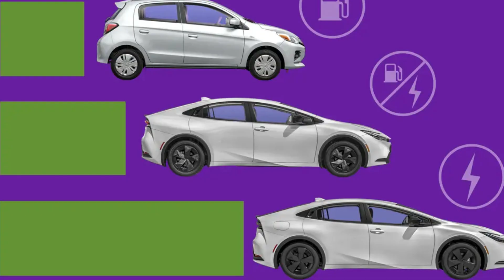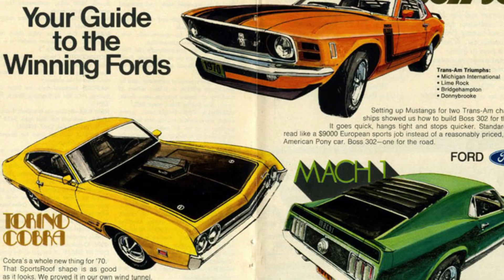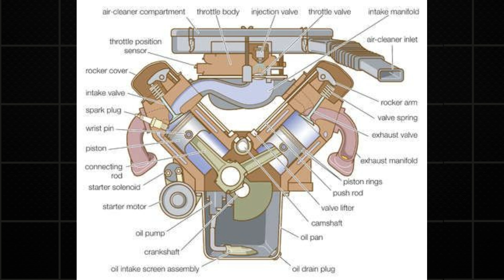The Shocking Truth Behind the “Gasket Grenade”, Ford's 3.8L Essex V6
An engine designed to change everything—nicknamed the Gasket Grenade—the 3.8L Essex V6 was built to be the engine. Not a fluke, not a filler—it was carefully engineered to power the future, meant for everyone. And despite the chaos unfolding around the world, this engine still grabbed headlines and held the spotlight. But why? What made this engine so talked-about… and eventually, so infamous?

We want to take a moment to express our heartfelt gratitude to each and every one of you who watched the video. We hope you enjoyed the content as much as we enjoyed creating it.

It really does help us out tremendously and keeps us motivated to keep bringing you awesome content.

We've got a lot more exciting stuff in the pipeline, and we can't wait to share it with you.

If you have any thoughts, comments, or suggestions for future videos, please drop them in the comment section below. We love hearing from you, and your feedback truly drives us to improve.

So, until next time, stay curious, keep learning, and most importantly, thank you for being a part of our incredible community. We appreciate you!